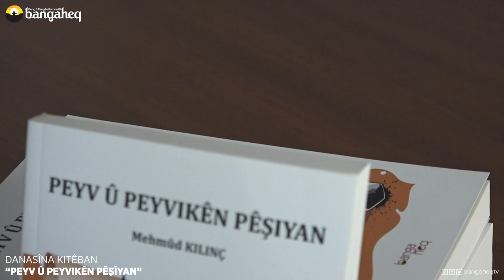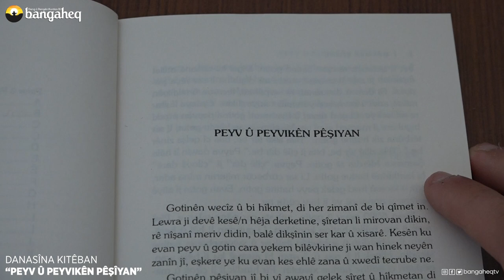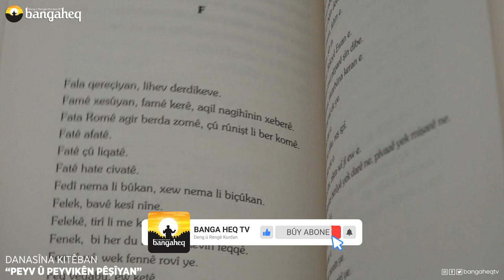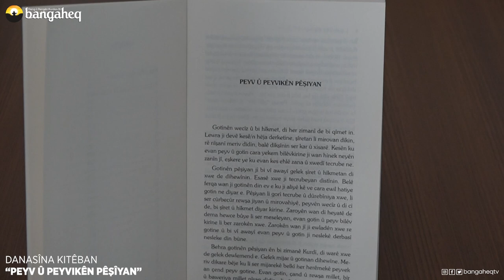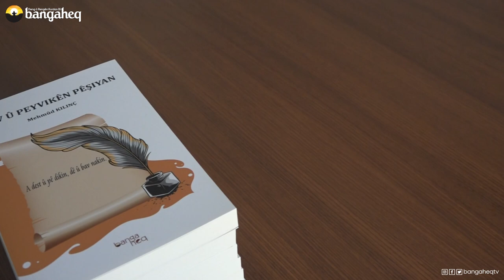Danasîna Kîtêban | Peyv û Peyvikên Pêşîyan